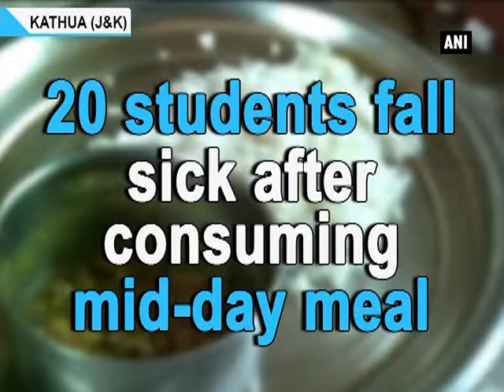20 students fall sick after consuming mid-day meal - ANI News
.Kathua (JK), May 18 (ANI): More than 20 students of a government school in Jammu and Kashmir's Kathua district fell sick after consuming the mid-day meal on Wednesday. The students were immediately admitted to a nearby hospital and their condition is said to be critical. Giving detail, one of the victim's mother complained about the school authorities of providing stale food to the students.